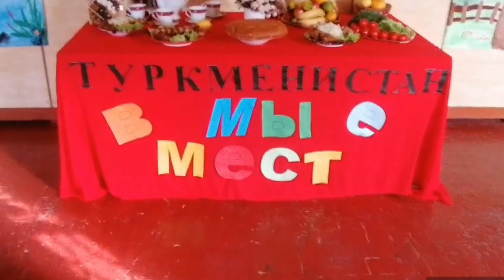"В ДРУЖБЕ НАРОДОВ-СИЛА РОССИИ."- Первомайское с.п.